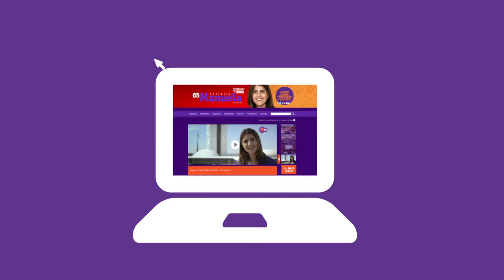Independência - Programa 10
Programa da Manuela sobre independência.